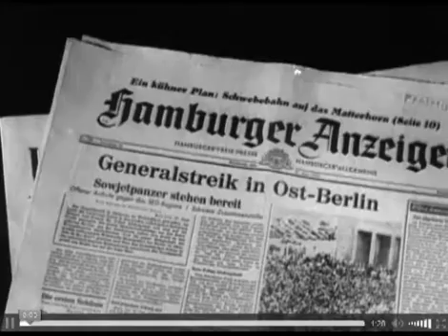Volksaufstand 17.6.1953 Im Gedenken an die Opfer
Der Volksaufstand am 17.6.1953, niedergeschlagen von Kommunisten und SED. Russische Panzer töten deutsche Menschen, die für ihr Recht auf Freiheit auf die Strasse gegangen sind.